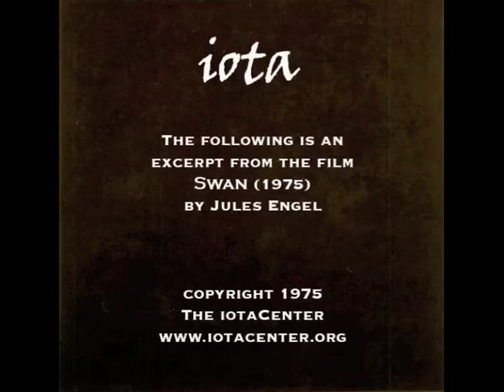Swan (1975) by Jules Engel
The iotaCenter is proud to announce its latest release in the Kinetica Video Library series - the first in a series of selected works by pioneering artist and animator Jules Engel.

This first volume of Engels animation work offers a selection of fifteen films ranging from one of his earliest experimental works (Carnival, 1963) to one of his last (The Toy Shop, 1998). Arranged chronologically, the collection offers one view of the artists progression over almost four decades.

iotaCenter is a 501(c)3 nonprofit organization. Your purchase goes to support our programs and exhibitions. Please support independent and alternative film!